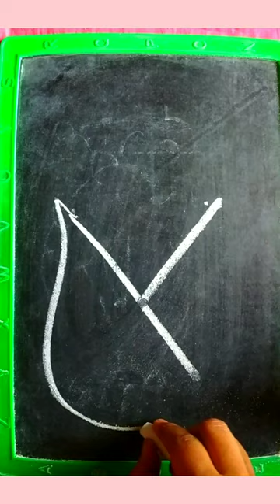How to draw corn with easy /